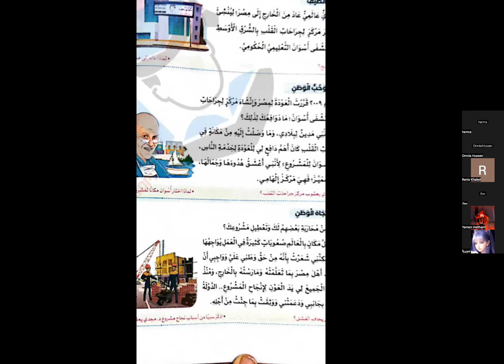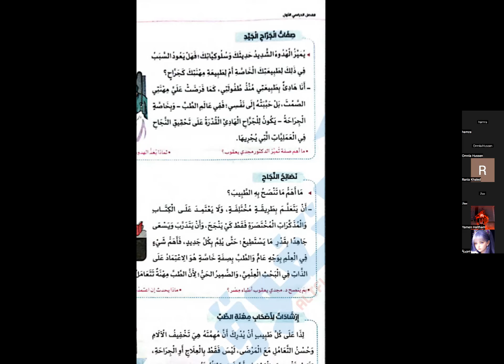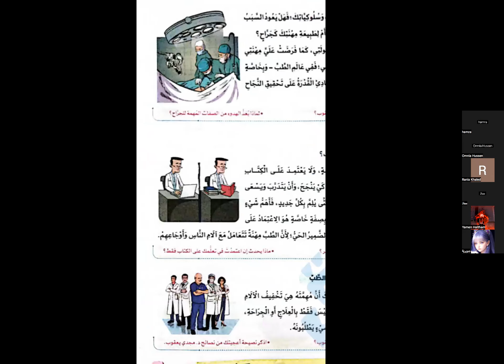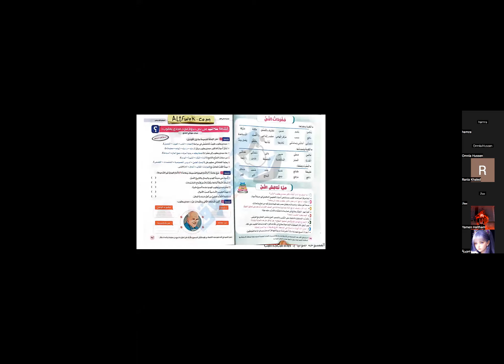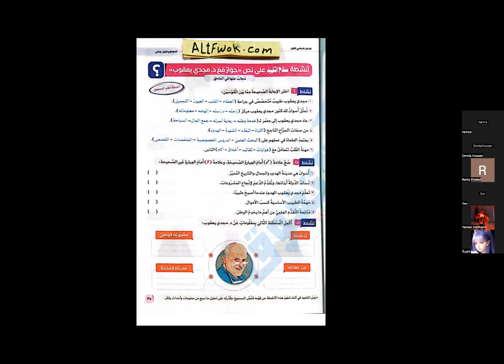حصة اللغة العربية شرح درس مجدي يعقوب للصف الرابع مع مس/ رانيا خالد